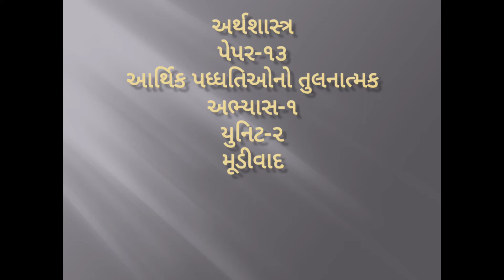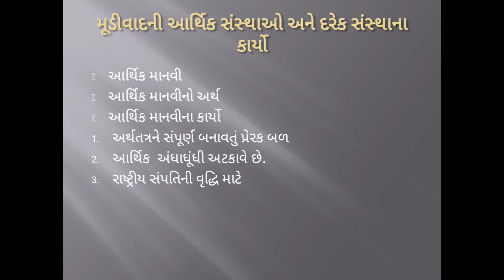B.a.Sem-5 Economics Paper-13 Unit-2 Lecutre-5 BY,Prof.Bhoomika Mehta